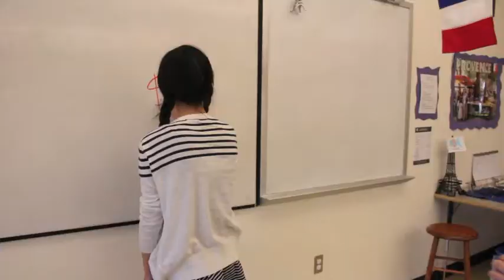Swag Day! // french 4 holiday project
the coolest holiday in town